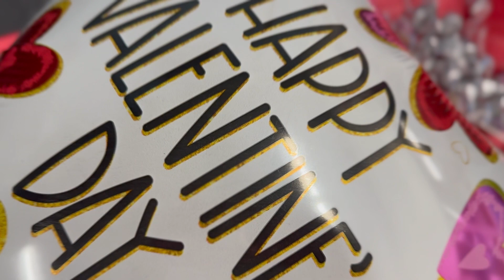Valentine's Day Short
This is a short summary of Valentine's Day events that happened at Hoffman Community Center.  The first event was hosted by SNUG and was called SNUG Love, where food was provided, giveaways were held, and live performances were enjoyed by all.  The second event was hosted by the Department of Recreation and was called Cupid's Corner, where there were two barbers, a lash tech, food, and a Live DJ for a Valentine's Day celebration and fun!